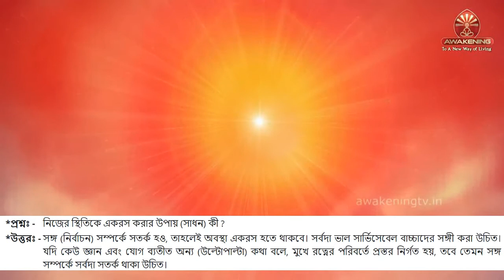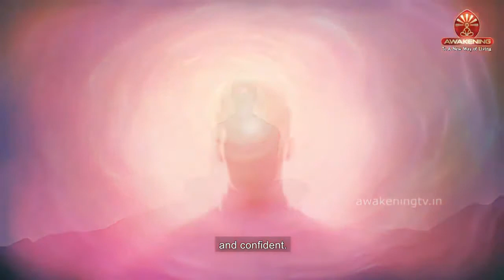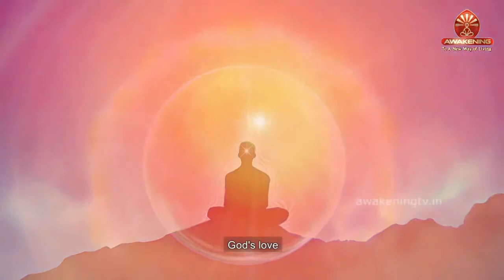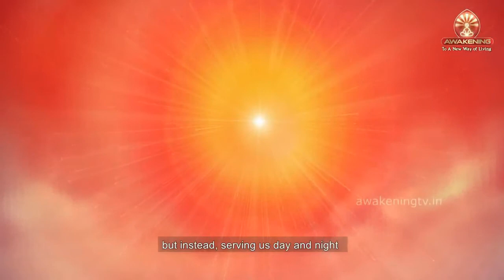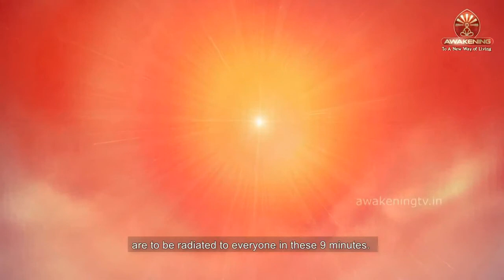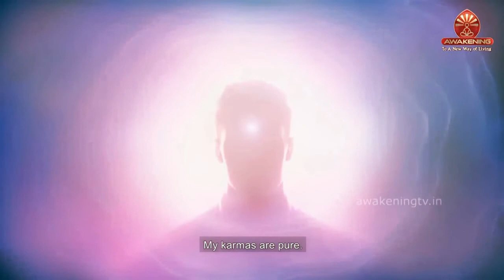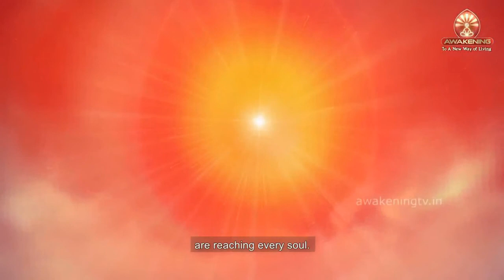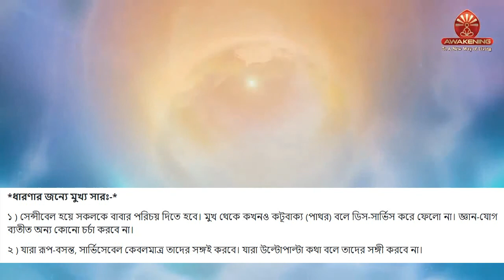29 3 2021 Bangla Murli